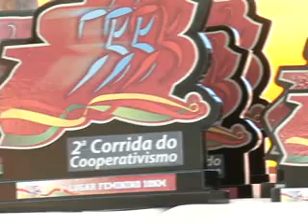Judiciário na 2ª Corrida do Cooperativismo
Evento faz parte das comemorações do tricentenário da Justiça em Alagoas.